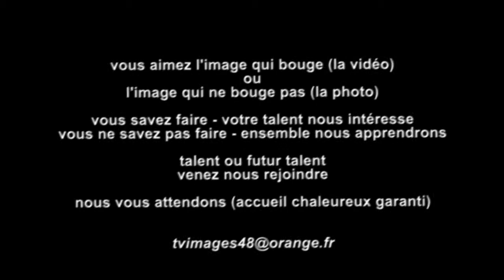TVimages48 - Bande annonce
Web TV - Infos Sud lozère